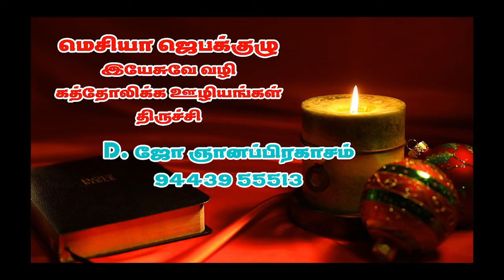வாருங்கள் ஆராதிப்போம் - Jan 20